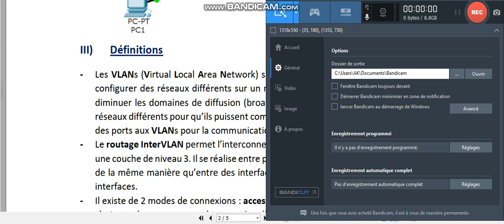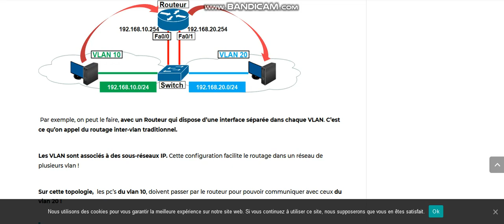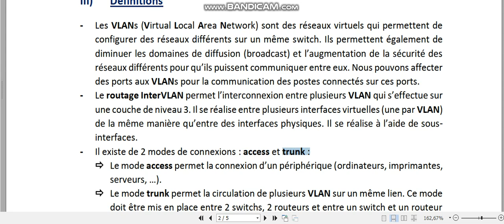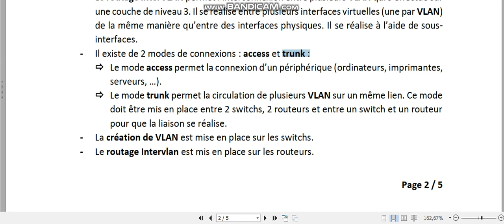Initiation de vlan et routage inter vlan en francais partie 1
Youssouf Abdallah: Initiation de vlan  et routage inter vlan